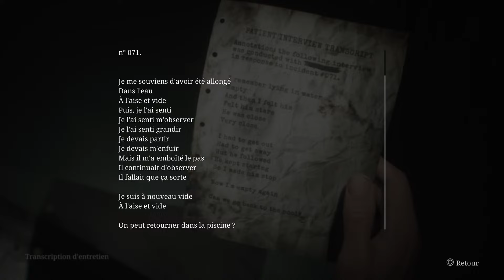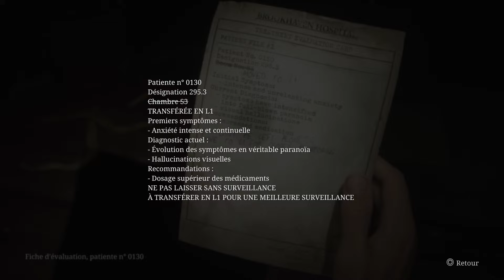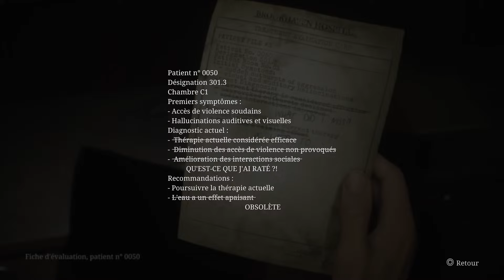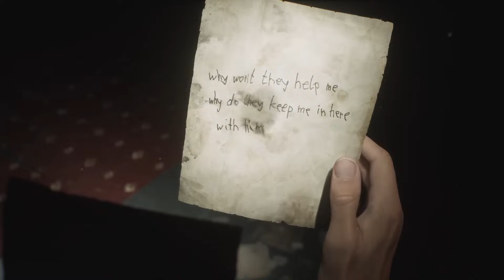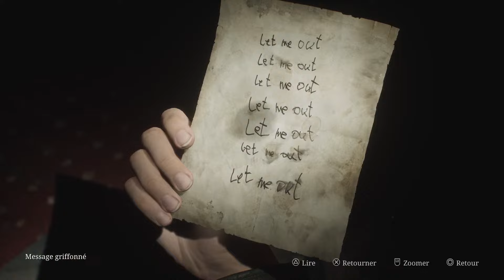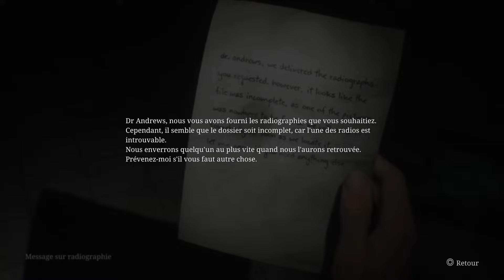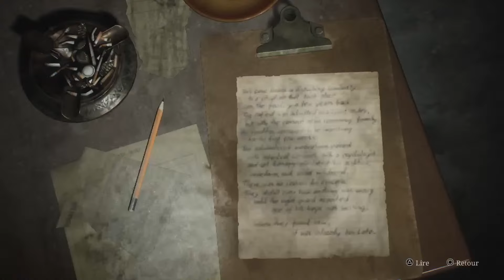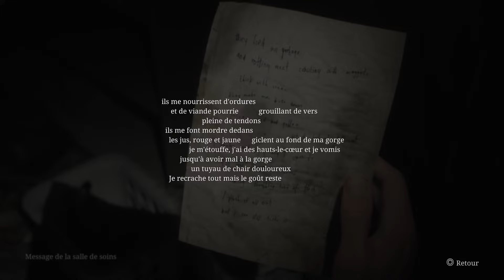Silent Hill 2 remake - partie 8 - L'hôpital